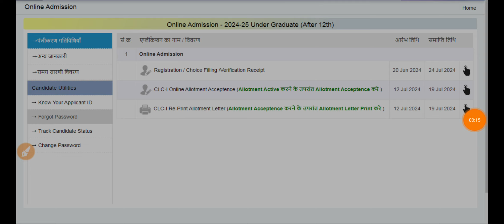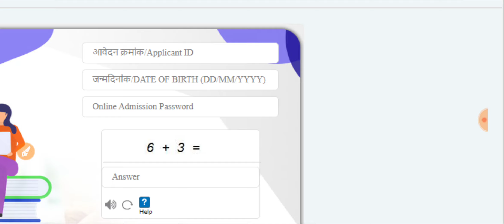MP College Ba Bcom Bsc CLC Round Merit List आ गयी Good News☺️👍 // UG CLC Round Allotment Letter 2024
Ma Mcom Msc के सभी छात्रों के लिए Good News / अब UG के किसी भी बिषय से कर सकेंगे PG

UG 2nd Round में कोई कॉलेज नही मिला, पसंद का कॉलेज नही मिला अब क्या करे

(PG) 2nd Round में कोई कॉलेज नही मिला, पसंद का कॉलेज नही मिला अब क्या करे